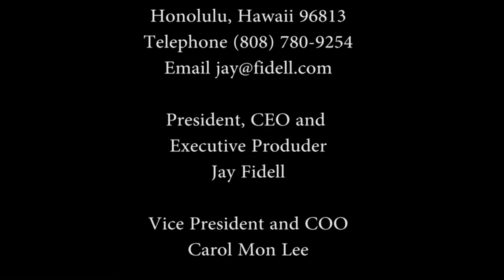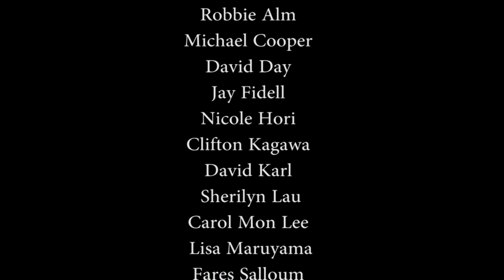Maui Law Practice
Craig Wagnild stepped in to host "Living Legend Lawyers" with three special guests: James Krueger #492, Phil Lowenthal #945 and John McConnell #782.